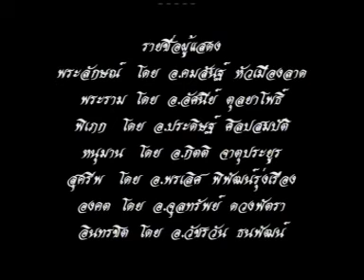โขน ตอน ศึกนาคบาศ